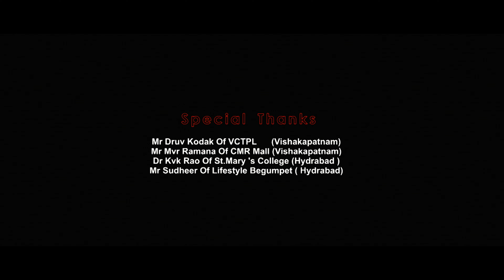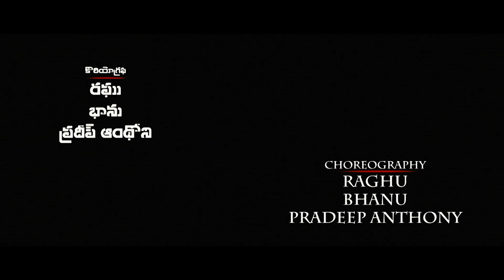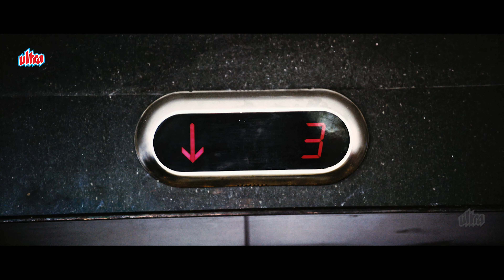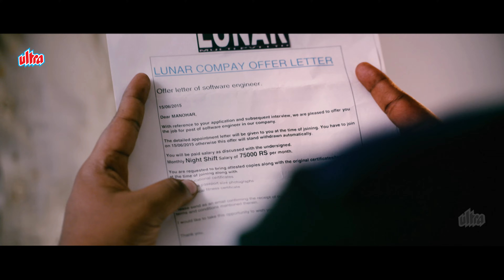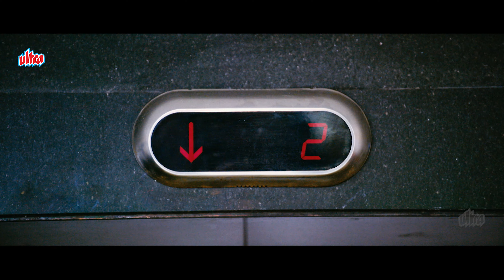Rase Gurram (2016) New South Full Movie Hindi Dubbed Movies Sailesh Bolisetti Diksha Pant Angana Roy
Biggest South New Movie Blockbuster "BAJIRAO THE FIGHTER 3" IN 4K QUALITY

Presenting New South (Sauth) Indian Movies Dubbed In Hindi 2024 Full (साउथ मूवी, New Movies 2024, Hindi Movies 2024, South Movie 2024) "BAJIRAO THE FIGHTER 3" starring Sailesh Bolisetti, Diksha Panth, Angana Roy, Nagendra Babu, Harsha Chemudu and Chitram Seenu. Exclusively on @SouthHindiDub

Chal Chal Gurram / Bajirao The Fighter 3 is a 2016 South Indian BLOCKBUSTER Full Hindi Dubbed Movies starring Sailesh Bolisetti, Diksha Panth, Angana Roy, Nagendra Babu, Harsha Chemudu and Chitram Seenu in lead roles.

IT professional Manohar is employed at two different organisations and juggles two jobs with ease. However, his manager creates problems for him but he deals with them in a funny way.

आईटी पेशेवर मनोहर दो अलग-अलग संगठनों में कार्यरत हैं और दो नौकरियां आसानी से कर लेते हैं। हालाँकि, उसका मैनेजर उसके लिए समस्याएँ पैदा करता है लेकिन वह उनसे मज़ाकिया तरीके से निपटता है।

Credits :

Directed by Mohan Prasad
Written by Mohan Prasad
Starring Sailesh Bolisetti, Diksha Panth, Angana Roy, Nagendra Babu